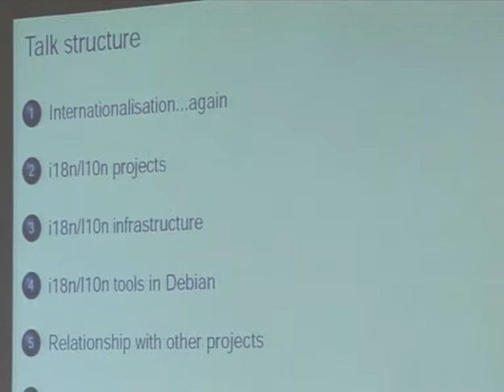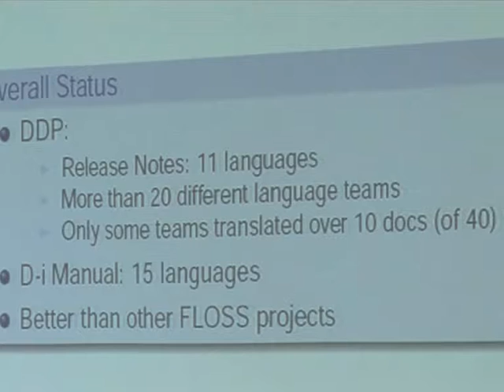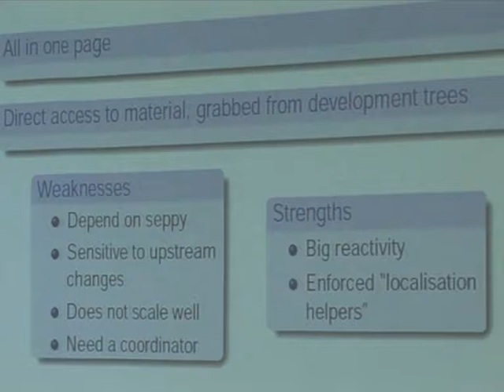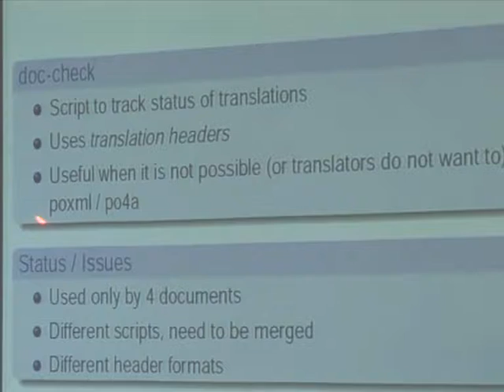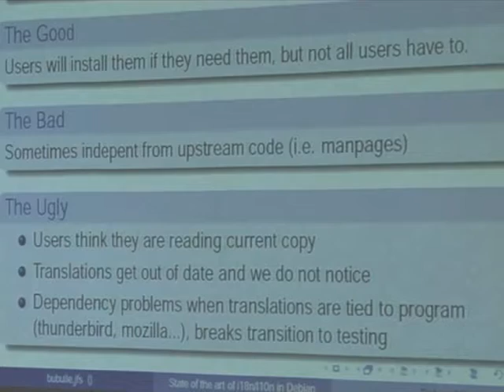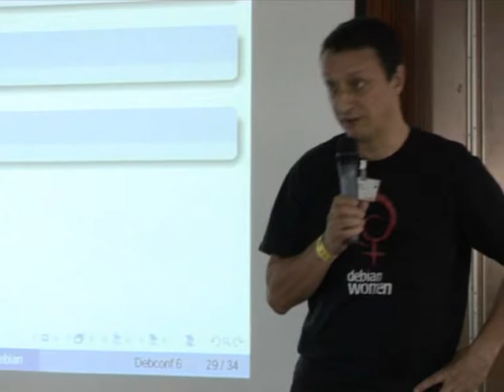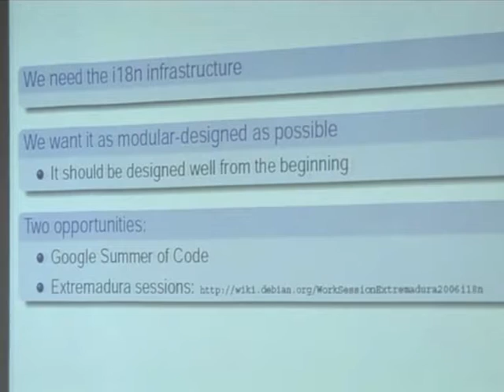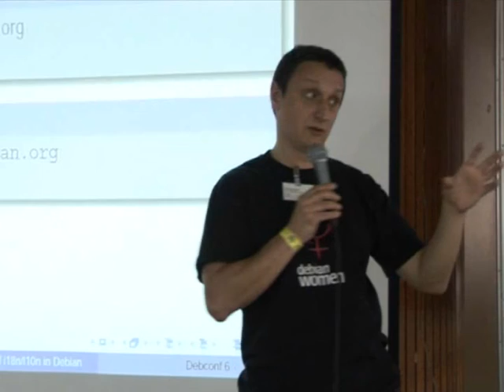State of the art for Debian i18n/l10n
by Christian Perrier
by Javier Fernandez-Sanguino